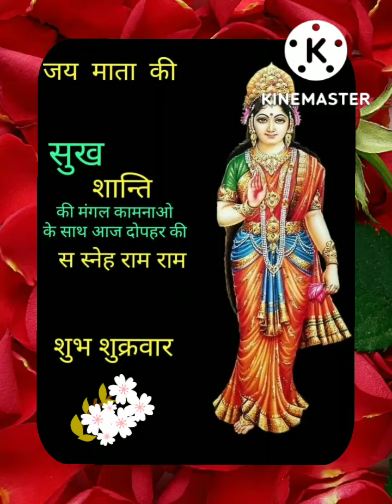जय माता की शुभ दोपहर GOOD AFTERNOON VIDEO BEAUTIFUL MUSIC